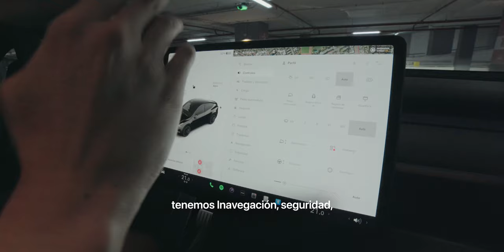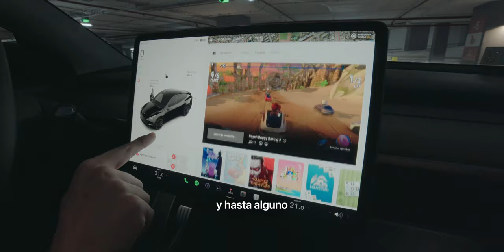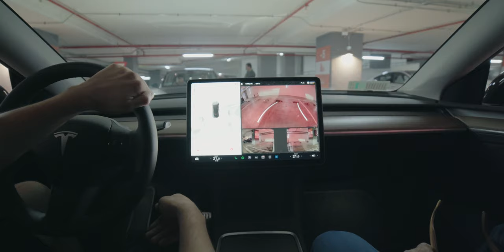Probando el Modelo "Y" en Tesla Chile 🇨🇱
Así es la experiencia de manejo del Tesla Modelo Y en Santiago de Chile, por el momento solo tienen habilitado el manejo dentro del estacionamiento del Mall Parque Arauco por lo que fue un poco limitado por el espacio pero aún así muy interesante.

Sugerencias o Preguntas bienvenidas
Nos vemos en los comentarios 👇